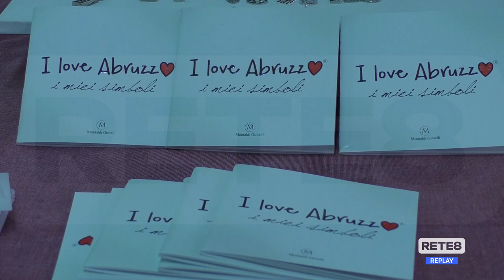San Benedetto dei Marsi - Ecco la "Ferratella"